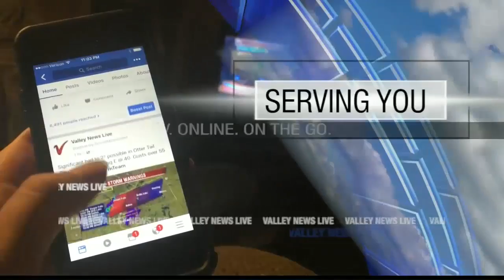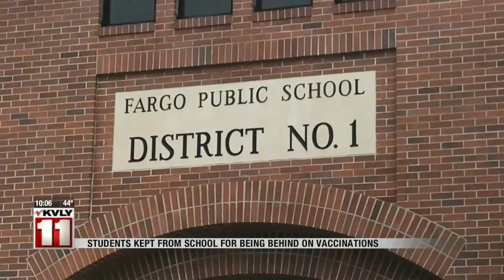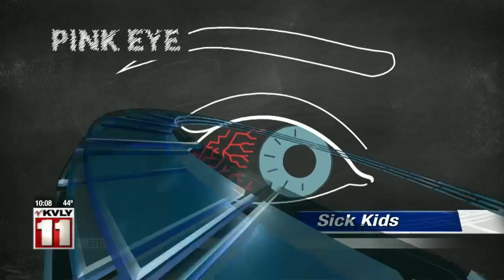News 10pm News Part 1 October 4